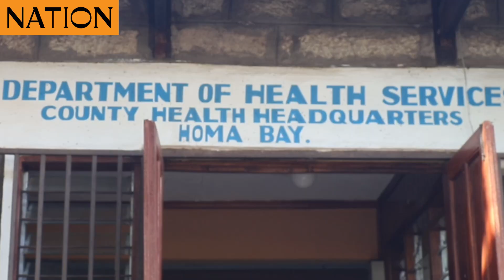Cholera kills one in Homa Bay, 73 infected